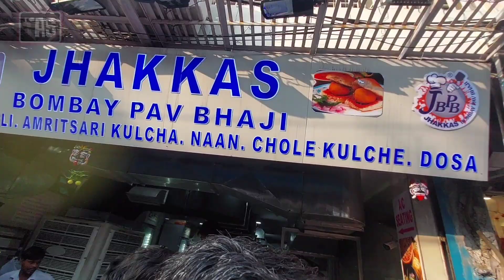Exploring Chandani Chowk Market before Diwali